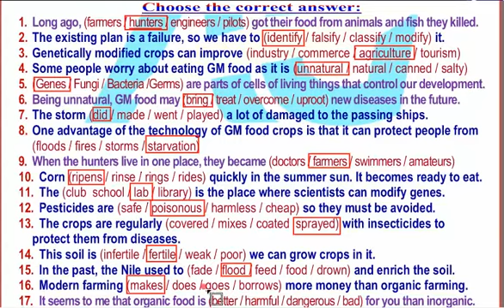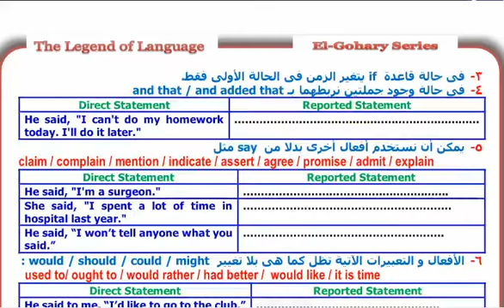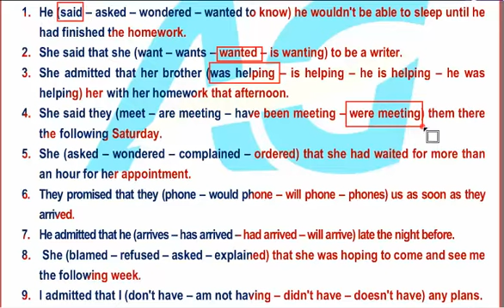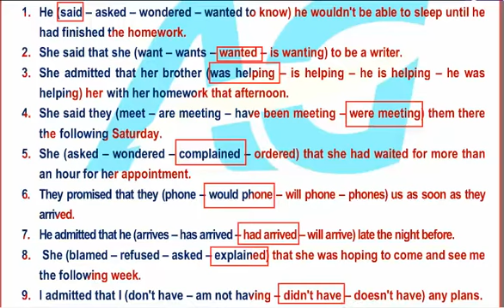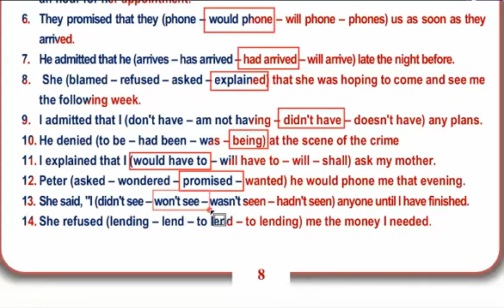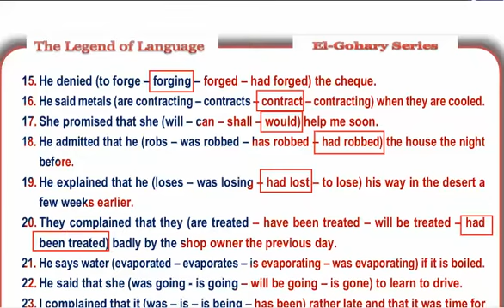unit 9 exercises الصف الثاني الثانوي 2020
تمارين عامة علي الوحدة 9 كلمات و قواعد حيث نشرح قواعد المباشر و غير المباشر reported speech  Direct and indirect speech